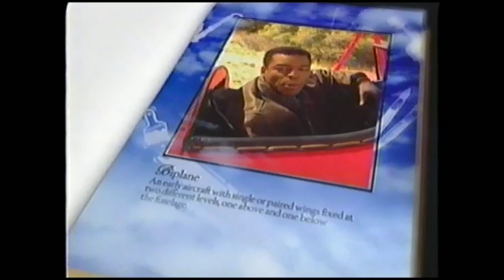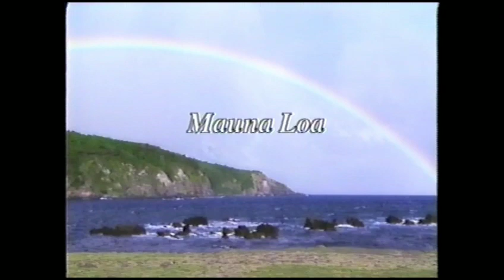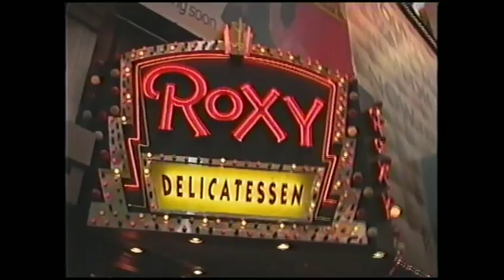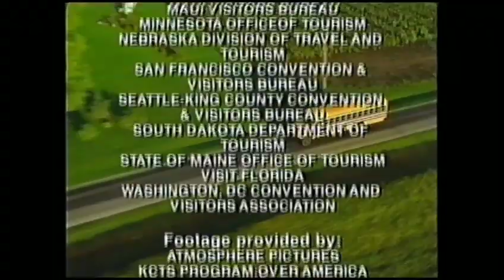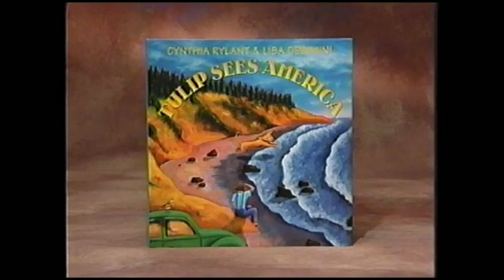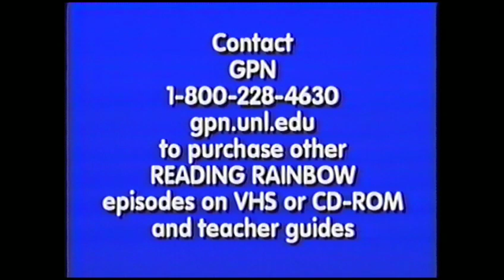Reading Rainbow - My America: A Poetry Atlas of the United States (2002)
Presenter LeVar Burton takes viewers on a ride across America via green screen.
We also meet Erica, a farm girl living on a ranch in Montana and Stephen who shares his city life in New York.